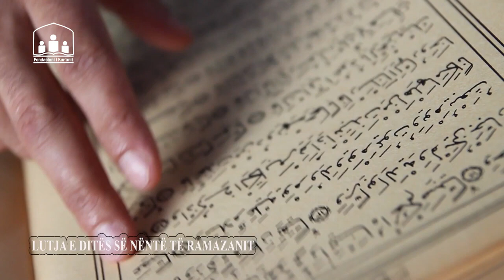Lutja e ditës së nëntë të Ramazanit